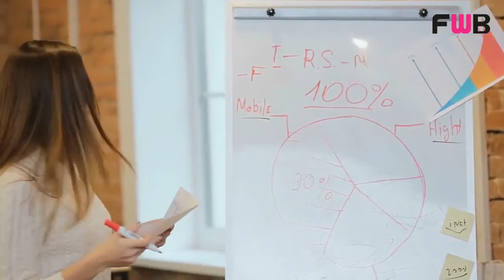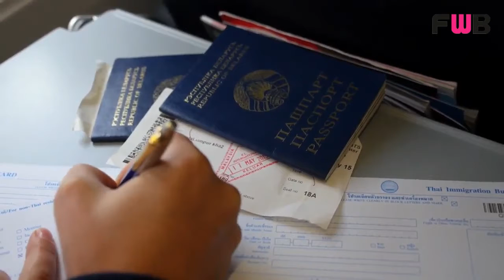Ive been falling in love with my fwb and got rejected now what do i do ?